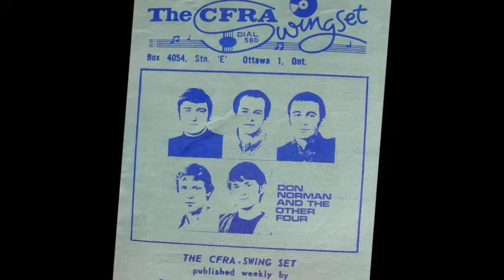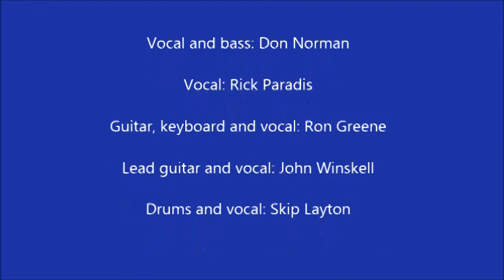Let's Live For Today - Don Norman and the Other Four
Recorded live at Camp Fortune, Quebec in 1967 by CBC Radio Canada.
Be sure to visit John's website to listen to a number of cool, out-of-site, doozy tunes